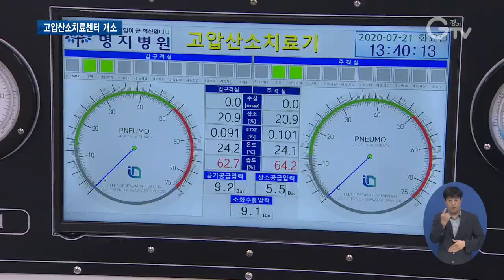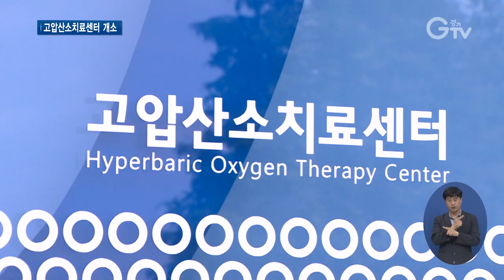도내 최대규모 고압산소치료센터 명지병원에 개소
[앵커멘트]
고압산소치료는 혈액에 산소를 공급해 화재 응급환자를 구조하는데 사용되는데요.
고양 명지병원에 도내 최대 규모의 고압산소치료센터가 문을 열었습니다. 김태희 기자의 보도입니다.

[리포트]
평소보다 두 배 이상 높은 공기압력을 지닌 공간에서 고농도 산소를 호흡해 손상된 장기를 회복시키는 고압산소치료.
화재나 가스누출 사고 시 화상이나 가스중독 환자에게 꼭 필요한 치료방법입니다.
경기도 최초로 다인용 고압산소치료센터가 문을 열었습니다.
도의 지원을 받아 명지병원에서 12인용 고압산소치료 장비를 구비했습니다.

싱크 이용철/경기도 행정2부지사
“의료 업계, 시장 민간에게 둬도 잘 되는 영역이 있고 공공이 어느정도 지원해야지만 필요한 영역이 있는데 대표적인 게 이런 분야나 감염병이 아닌가 싶습니다. ”

고압산소치료센터 개소로 도내에서 그간 장비가 없어 응급처치가 어려웠던 상황을 줄일 수 있게 됐습니다.
고압산소치료장비는 응급처치 외에도 평소에는 당뇨나 빈혈, 버거씨병 등 만성 질환 치료에 이용 할 수 있습니다.
24시간 운영되는 고압산소치료센터에는 전문의와 전담 간호사와 구조사, 응급의료센터 의료진이 함께 근무합니다.

인터뷰 김인병/명지병원 권역센터장
“경기도 북부에서는 최초이기 때문에 경기도 수도권 서울을 포함해 충청도까지 전국의 많은 환자들이 찾을 것으로 기대됩니다. 명지병원은 24시간 운영을 갖출 것이고 전담 의료진과 전담 구조사 등 전담 운영진을 갖출 것입니다. ”

오는 9월에는 경기 남부지역 한림대 동탄성심병원에 다인용 고압산소장비가 도입될 예정입니다. 경기 GTV김태희입니다.

[자막}
1. 고압산소치료센터 개원/고양 명지병원(7월21일)
2. 이용철/경기도 행정2부지사
3. 고압산소치료장비, 화상 및 가스중독환자, 당뇨,빈혈, 버거씨병 등 치료에 이용.
4.  김인병/명지병원 권역센터장
5. 촬영, 편집 : 김광석